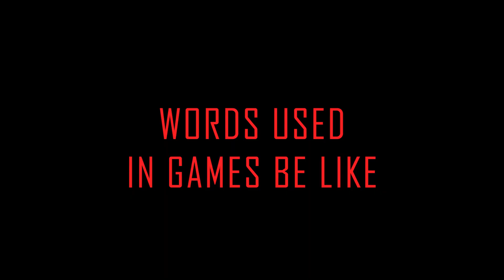|What if Mugen used 'Typical Malaysian Indian Slang' 24/7 in Big Boss|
8th Official Video from Kickstart!!